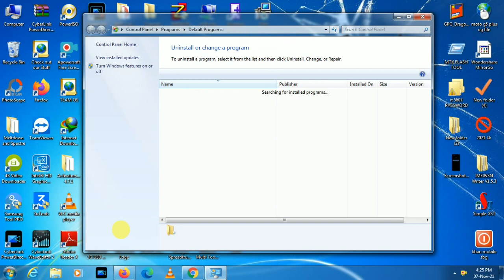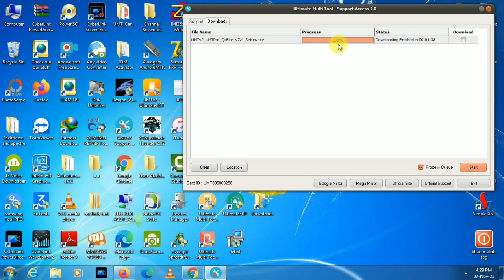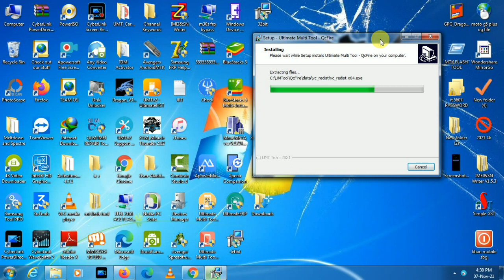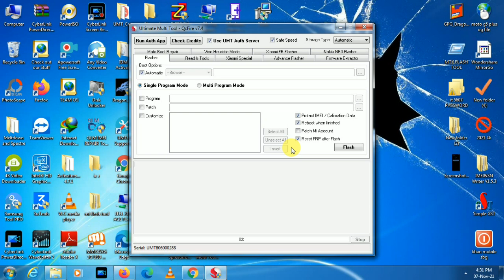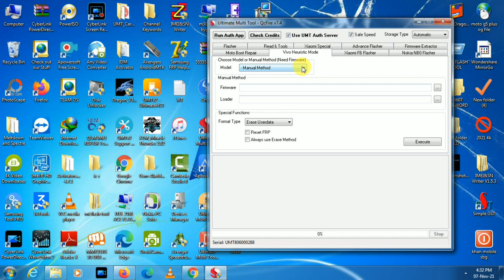Umt Qcfire New Update V7.4|Umt Qcfire New Setup Update Today V7.4| Qcfire New Features